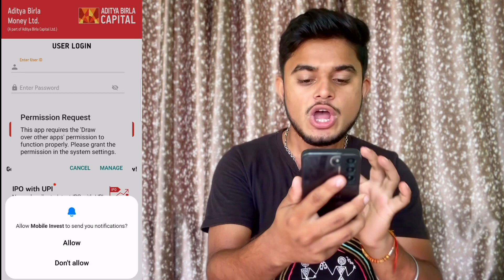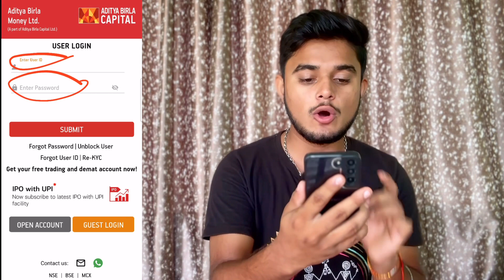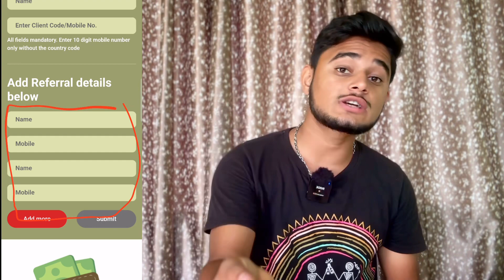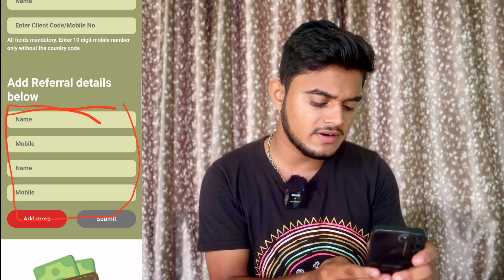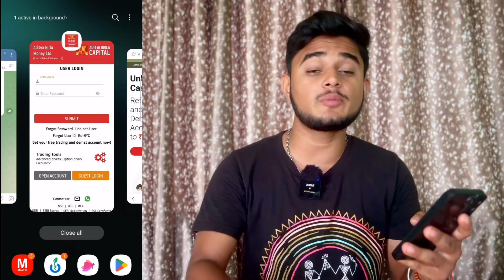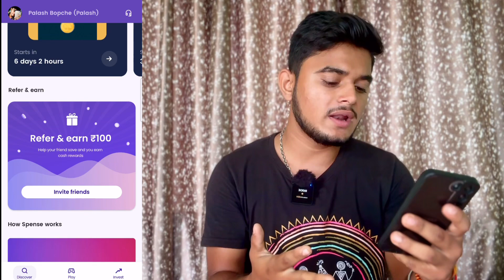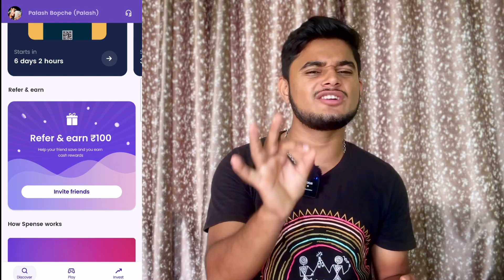Refer And Earn App || Best Refer Earn App || Refer And Earn App Today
1st App : directly download from play store

2nd App : download from play store and use refer code from comments … you can comment refer code for free referrals🥰😍

earning app
earning app
refer & earn